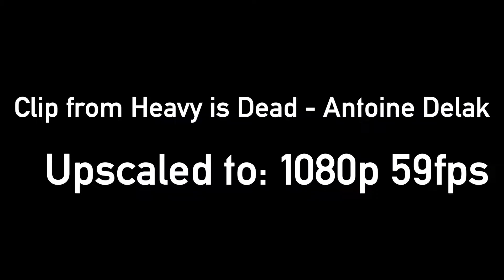Videos I've wasted almost 3 hours of my life upscaling